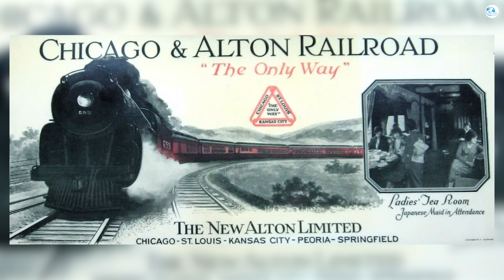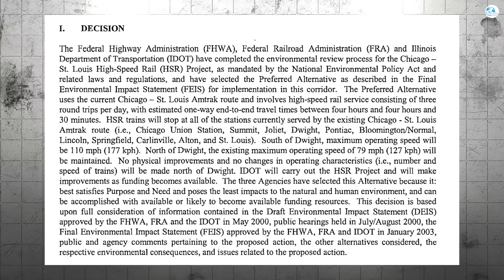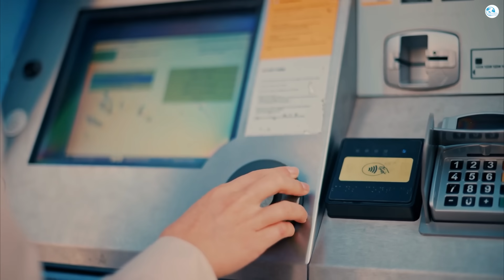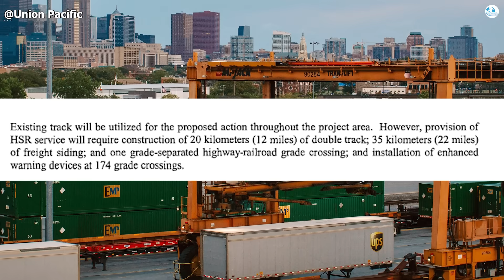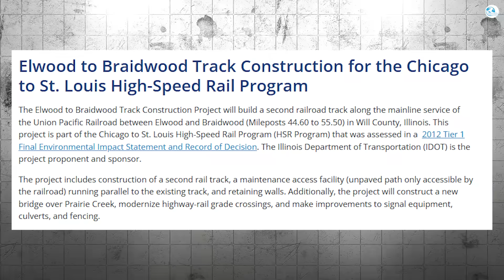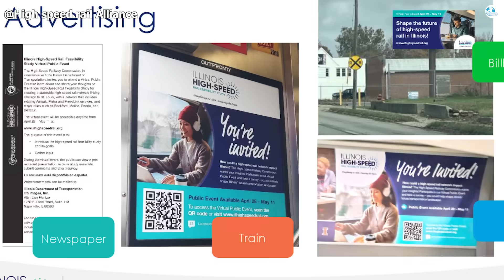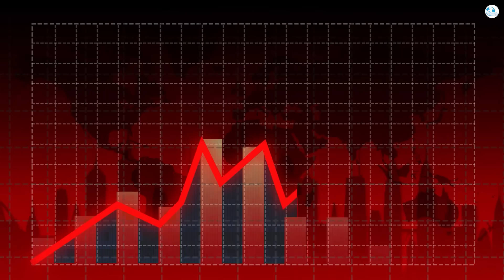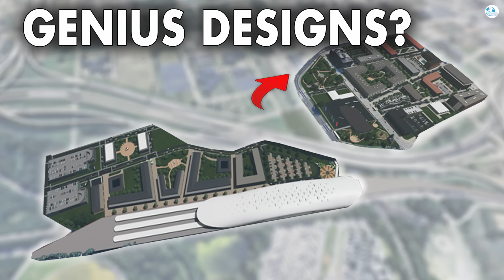Chicago–St. Louis High-Speed Rail: The Midwest’s First Real HSR Corridor?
0:00 Intro
0:55 Historical Evolution
3:29 Current Operations
6:34 Ongoing Projects
7:37 Future Visions
8:57 Challenges
Thanks to:
Drew Jacksich
Lightmetro
”Could the Chicago–St. Louis corridor become the Midwest’s first true high-speed rail line? In this in-depth rail news and analysis video, we break down the past, present, and future of the Chicago–St. Louis high-speed rail corridor, one of the most advanced passenger rail routes in the United States. From its 19th-century railroad origins and Amtrak’s Lincoln Service to today’s 110 mph Siemens Charger–powered operations, we examine how nearly $2 billion in federal and state investment has transformed this line into a real-world high-speed rail test case. You’ll learn how infrastructure upgrades, Positive Train Control, double tracking, and grade crossing improvements are improving reliability, ridership, and travel times between Chicago, Springfield, Normal, and St. Louis, while ongoing projects aim to reduce freight conflicts. We also explore the Illinois High-Speed Rail Commission’s long-term vision for electrified 220 mph service, potential new stations, travel time reductions to under three hours, and what it would take to build a true Midwest high-speed rail network. If you follow Amtrak, U.S. passenger rail, infrastructure policy, or the future of high-speed rail in America, this video explains why the Chicago–St. The Louis corridor may be the most important rail project in the Midwest today.”